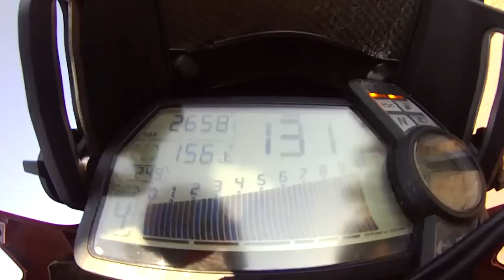Ducati Multistrada no Pikes Peak 2012